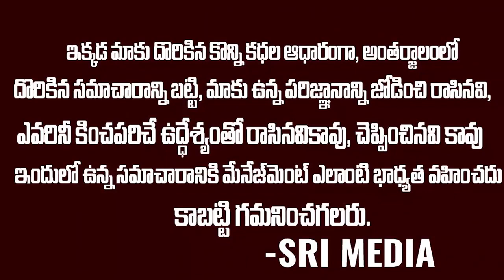కార్తీక దీపం వంటలక్క రోజుకి ఎంత సంపాదిస్తుందో తెలుసా ..| Vantalakka Day Remunaration | Srimedia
WATCH : కార్తీక దీపం వంటలక్క రోజుకి ఎంత  సంపాదిస్తుందో తెలుసా ..| Vantalakka Day Remunaration | Srimedia